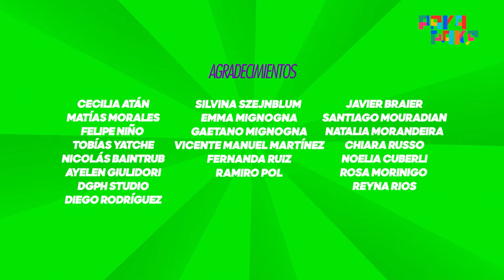Zamba + Artistas - MARÍA ELENA WALSH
¡FUAA! ¡Hoy es un día especial! 🚀

Zamba visita el @cck y se encuentra con una asombrosa artista, conoce su vida, su música y su esencia.

En el capítulo de hoy presentamos a:María Elena Walsh , artista exclusiva de @mundozamba

Zamba+Artistas

📌 Lunes, miércoles y viernes.
⏰ A las 11, 19 y 22hs.
✨ Por @CanalPakaPaka

Con la participación especial de @mercedesmoranok